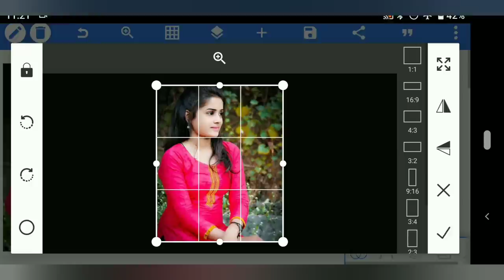Very Simple Photo Editing with Mobile Phone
Simple picture editing on smartphone